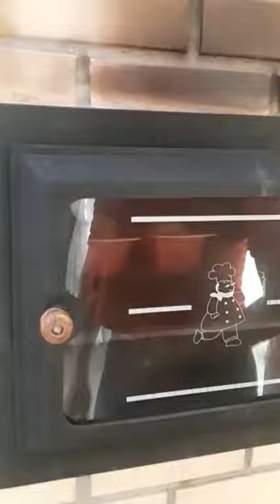Pão Caseiro da Olga - Canal da Olga - Olga Bongiovanni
Pão Caseiro da Olga - Publicações da Apresentadora, Radialista, Jornalista e amante da natureza Olga Bongiovanni.